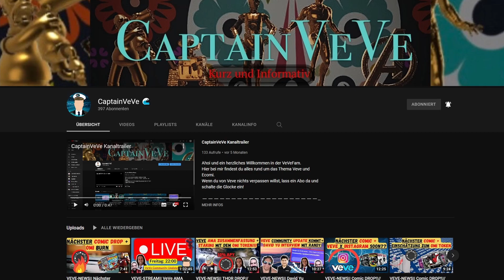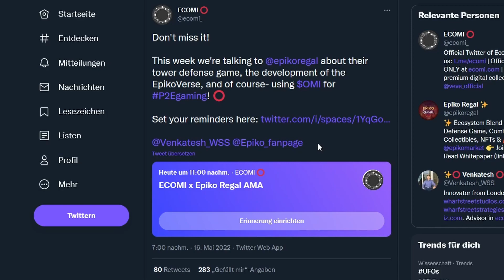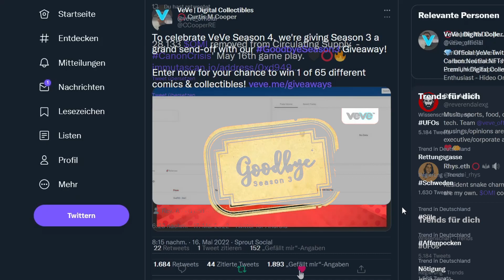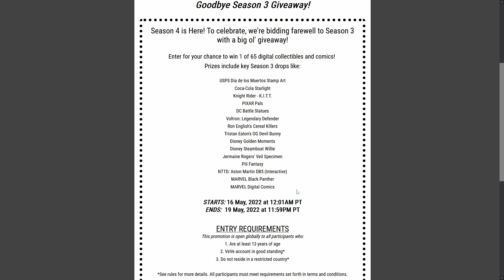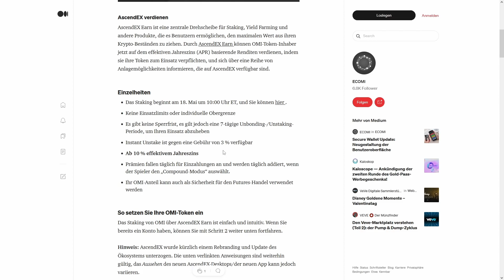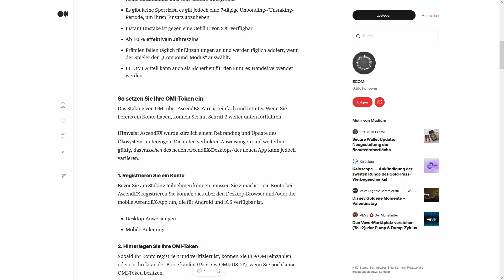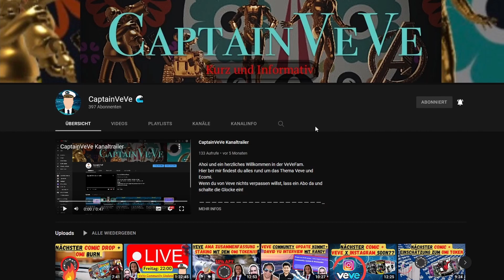VEVE-NEWS|| OMI STAKING auf Ascendex!!// Nächster Comic DROP!!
Der nächste Comic Drop steht vor der Tür, außerdem ist es nun möglich, auf Ascendex OMI zu Staken!

Kapitel:
00:00 Intro
01:23 Ecomi AMA
02:01 Play to Burn
02:32 VeVe Giveaway
03:30 OMI Staking
05:40 Comic Drop
06:39 Outro

                   ➖➖➖➖➖➖⬇️Quellen⬇️➖➖➖➖➖➖

                    ➖➖➖➖➖➖⬇️Spenden⬇️➖➖➖➖➖➖